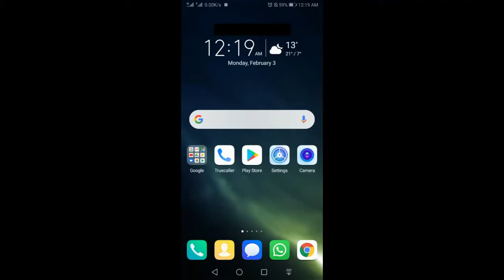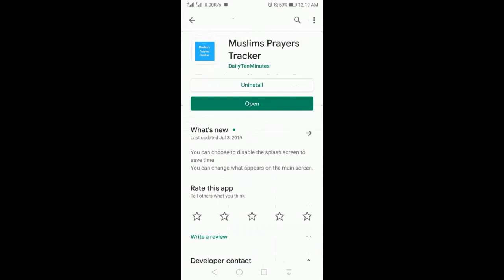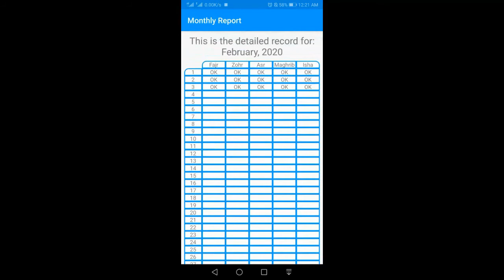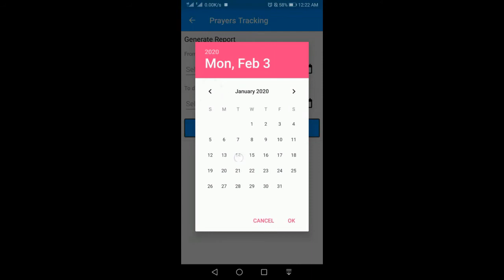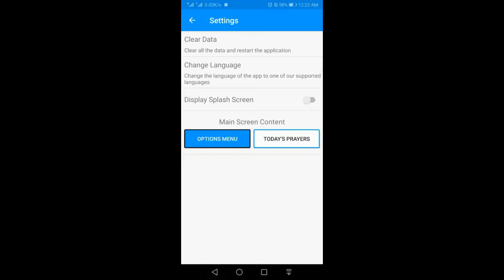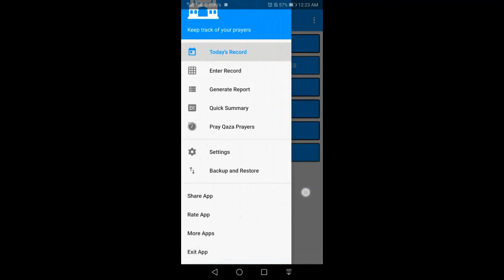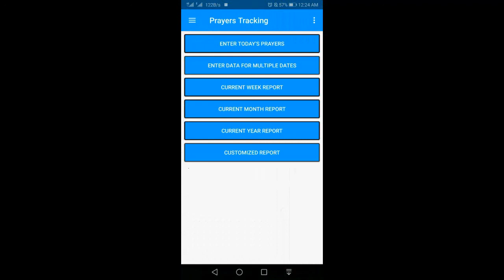How can we keep our Namaz record on Android Phone.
I am going to tell you about a simple and useful Android application to keep record of your Namaz (Prayer/ Salaah) to get better in  and more punctual in offering Prayers.